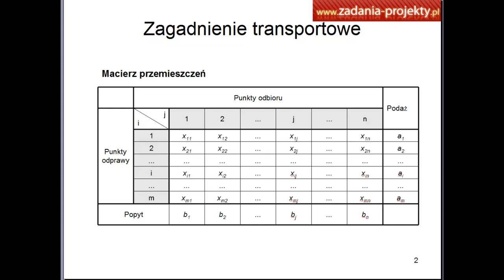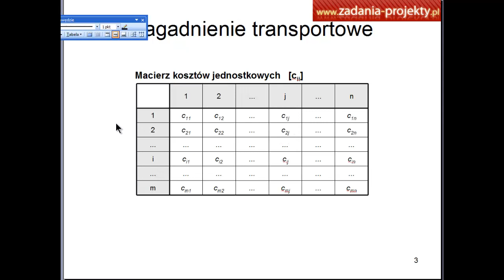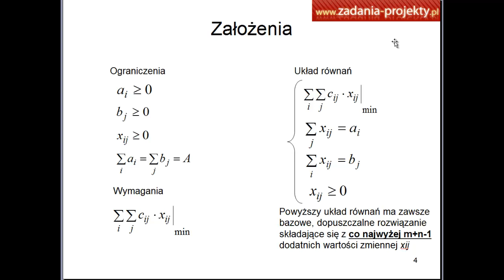Zagadnienie transportowe - matematyczny zapis teoretyczny problem ograniczeń podaży i popytu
W ramach uzupełnienia tematu zagadnienia transportowego - pokazuję, jakie elementy są ważne w zapisie teoretycznym ZT, jak ograniczenia popytowe, podażowe, jak i te świadczące o nieujemności elementów programu liniowego. Warto uzupełnić swoje zadanie o elementy teoretyczne w celu zwiększenia szans na zaliczenie swojego zadania!